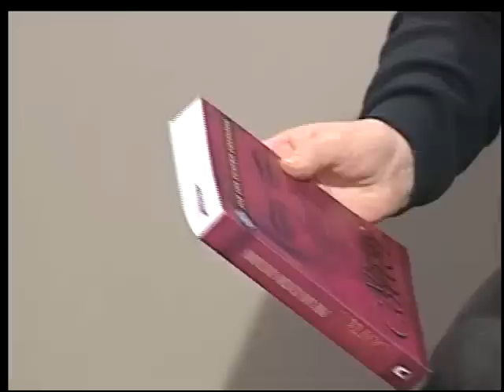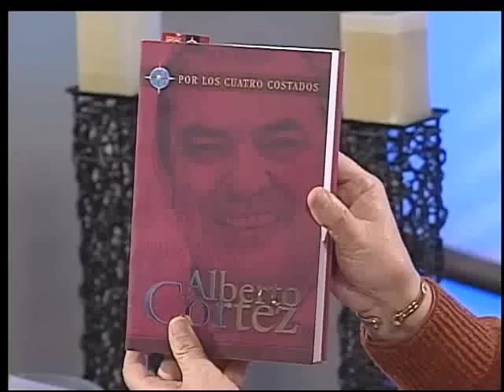CDM ALBERTO CORTEZ 480p